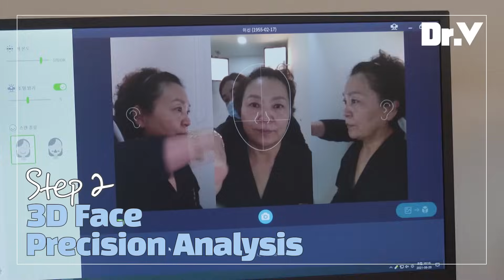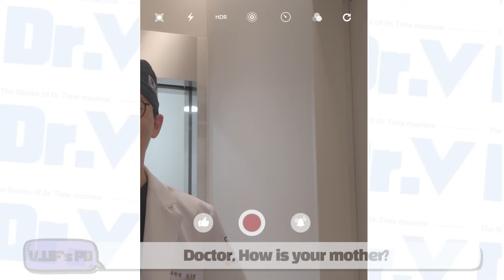Facelift, Blepharoplasty Review V.LIF Plastic Surgery in Korea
A plastic surgeon who operated his mother
Wow, she received 5 surgeries at once
And Wow!!
You won't believe this surgery result*_*
Took her back 15 years and she regained youthful appearance and having lovely days😆